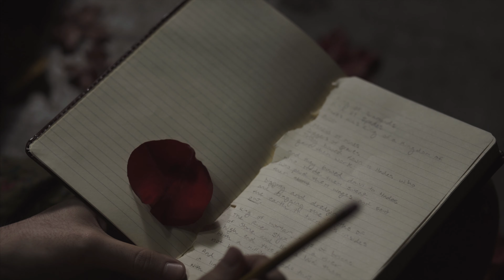Epic II - Video art collaboration with Jonathan Fleites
Venture Filmworks is proud to present this collaboration with musical artist Jonathan Fleites; and Dance artists Lindsey Halies and Paul Victor.

We were able to execute this entire shooting inclding lighting tests in an afternoon.

Shot on Sony a7s ii
slog 2

Zhyion crane 2

16-35mm Sony f4
85mm Canon f1.8

Enviromental lights (I took a few bulbs out)
Black cloth to make the shitty skirts
x2 Torch LEDs as accent and background light
Apature 120D with softbox and egg crate